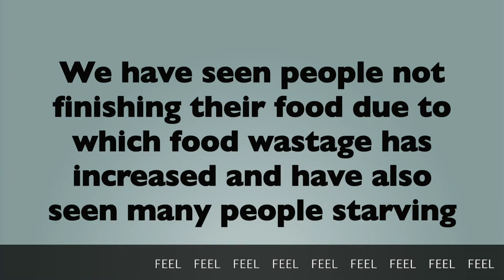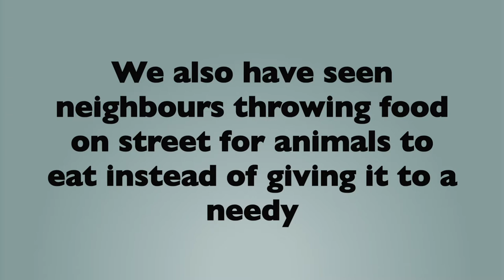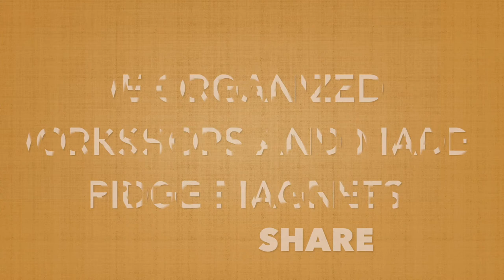DFC FINAL VIDEO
SONG-TWENTY ONE PILOTS
STRESSED OUT